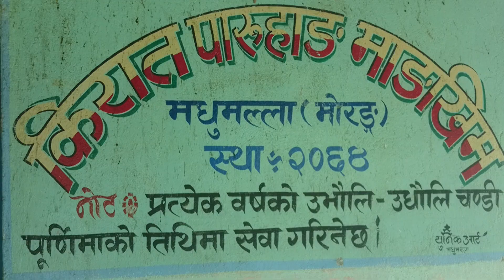उभौली पर्व-बि. स.२०७७ (मधुमल्ला) लव हिल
२०७७ बैसाख २5